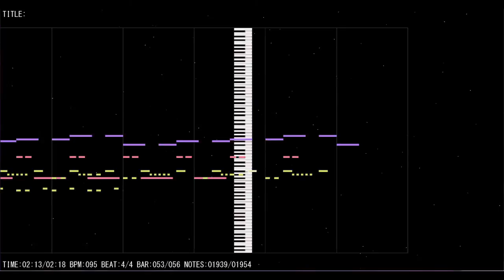Pokemon Mystery Dungeon 2 Remix: Sealed Ruins 3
Admittedly, it's pretty obvious this is heavily inspired by that remix, although I did also try to make this sound like it could have been something out of Bejeweled. Either way I do like the result. At least it's more original that my last two "remixes" of this theme, if you can even call them that (they were more of reorchestrations).